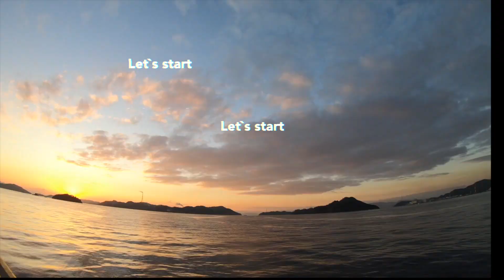WR250X整備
wr250xを色々整備したりカスタムした動画。